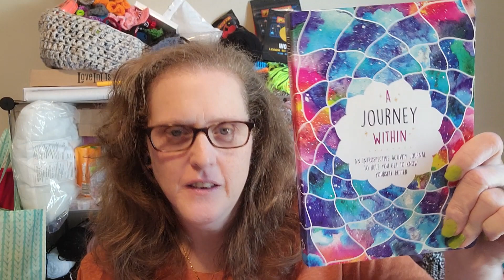A Journey Within: Episode 9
I hope you enjoy episode 9 of A Journey Within

Music used
Deep Blue - by Jonny Easton